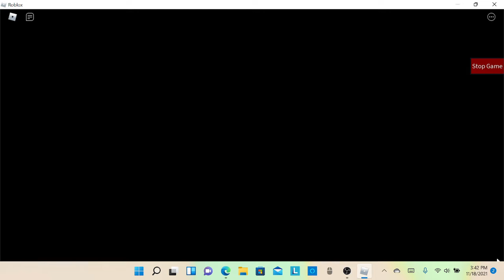MY CUSTOM BUILD MODE MAP!! | Chapter Two: Abandoned House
I solo my build mode map from piggy! I will make sure to do all of my maps in order.

ROBLOX USERNAME: DawsonBru11